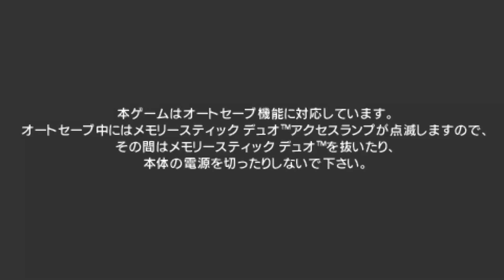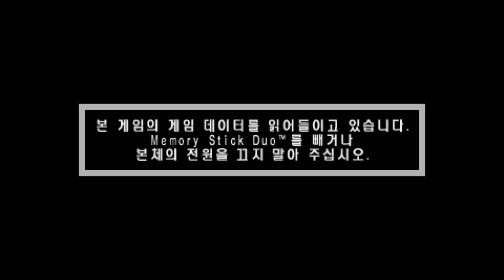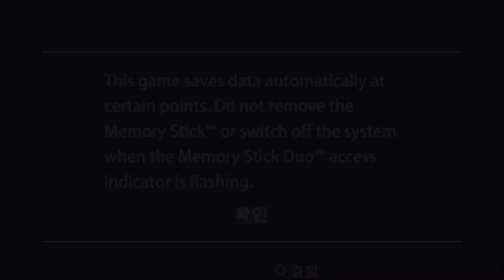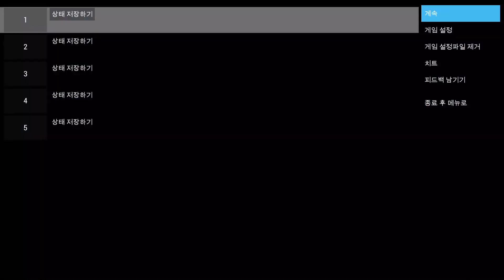Odroid N2 에서 PSP 게임 구동 테스트 #2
하드커널의 Odroid N2 에서 PPSSPP 코어로 PSP 게임을
구동한 두번째 테스트 영상입니다.

EmuELEC v3.0 에 포함된 PPSSPP 코어로 구동했습니다.